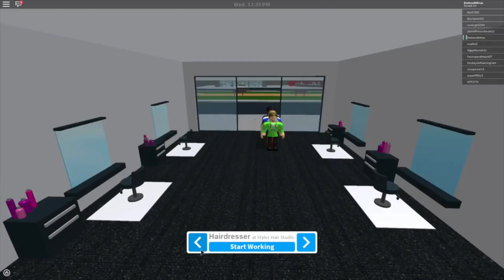10 SUPER FUN Roblox Role Play Games! | Earn *FREE ROBUX*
10 SUPER FUN Roblox Role Play Games